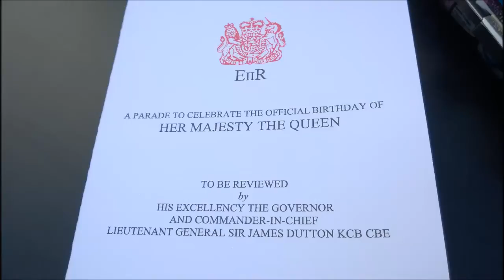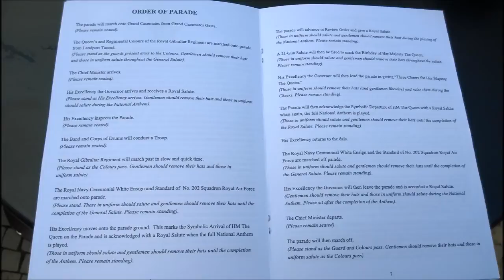The Queen's Birthday Parade, 2015 - Casemates Square, Gibraltar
The Queen's Official Birthday is celebrated in most Commonwealth countries.  In the United Kingdom, the sovereign's birthday is officially celebrated on the first, second, or third Saturday in June, although Queen Elizabeth II was born on April 21. Other Commonwealth realms may celebrated it on other days.  Gibraltar celebrates the Monarch's official birthday on the third Monday in June.  The Royal Gibraltar Regiment is responsible for guarding His Excellency the Governor at his residence the Convent, performs the Ceremony of the Keys twice a year and, once again, performed the Queens Birthday Parade in Casemates Square, which was held, this year, on June 11th.  Look out, especially, for an impressive wheel by the troops, executed in a very tight space, from about 3.48.